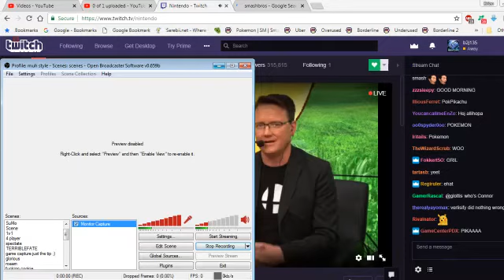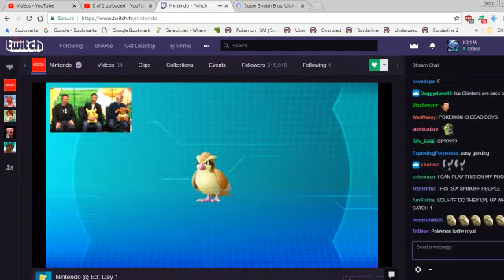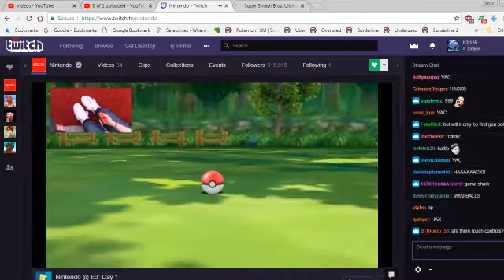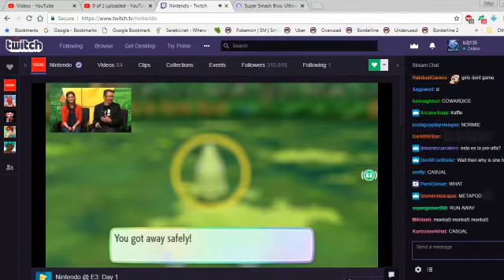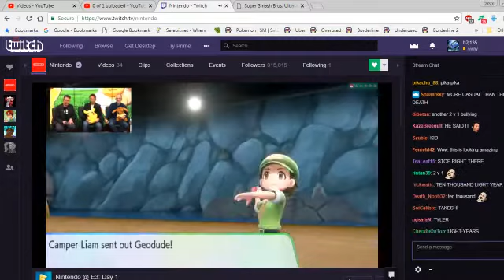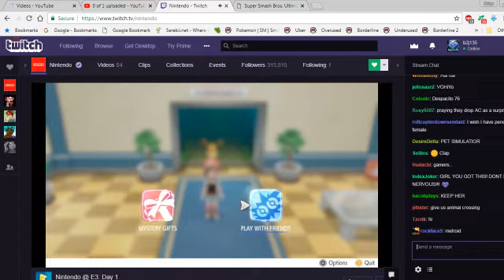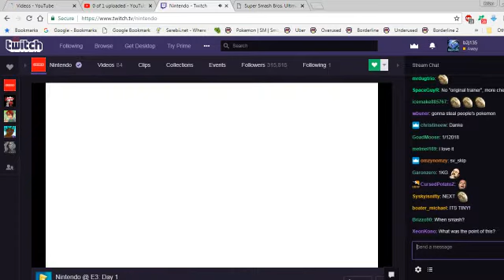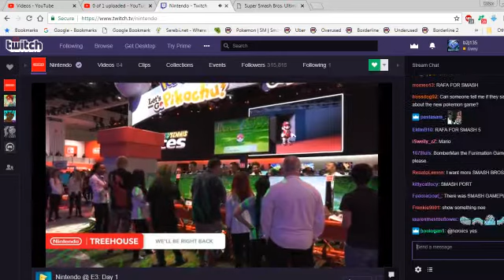Pokémon: Let's Go, Pikachu! & Pokémon: Let's Go, Eevee! - E3 2018 Live Reactions!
DON'T SLEEP ON THIS GAME GUYS! IT'S GONNA BE GOOD!!
Man I cannot wait to venture with Eevee oh and Mew lol

My  Nintendo Network ID: b2j135